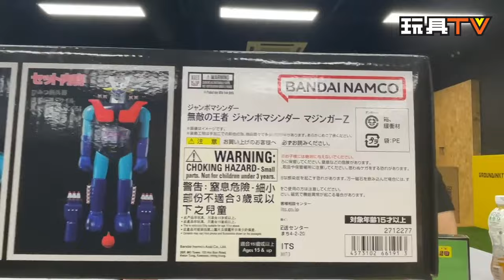「爆玩具」Jumbo Machineder 無敵之王者 鐵甲萬能俠Z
Program host: DMS, Walker, David, Ricky, Ka, Lawrence, Water, Wing, Dick, Bryan